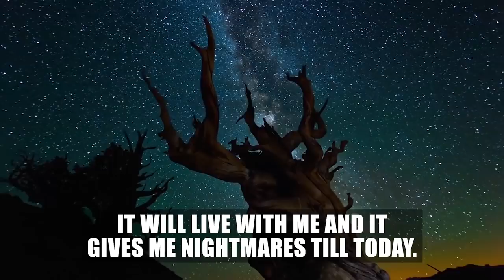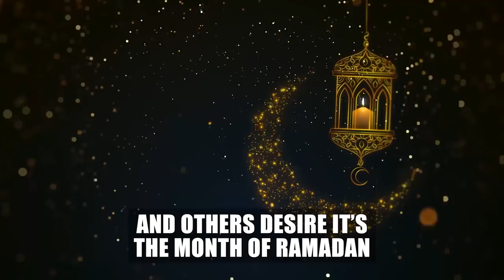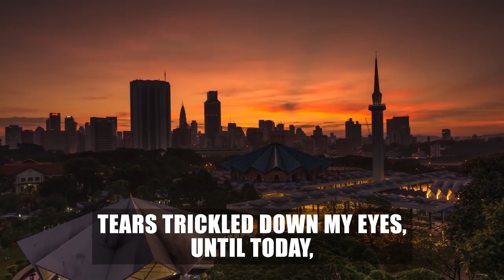HE HAD SUHOOR IN LONDON & IFTAR IN JANNAH! 😍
WATCH THE HEARTBREAKING STORIES OF WHAT CHINA IS DOING TO UYGHUR MUSLIM WOMEN

Speaker: Sheikh Sulaiman Moola